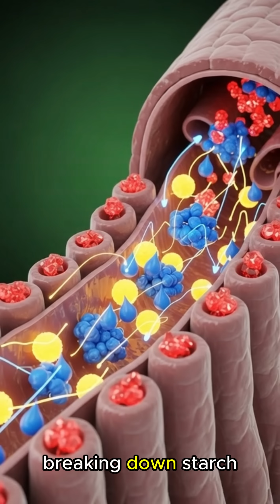What Happens Inside Your Body When You Eat French Fries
what happens when you eat French fries

what happens inside your body when you eat fries

French fries digestion

French fries and the human body

French fries health effects

food digestion explained

how fries affect your body

carbohydrates and fat digestion

blood sugar spike foods

fast food effects on the body

digestion process explained

nutrition science video

what happens in your body after eating french fries

how french fries are digested in the body

are french fries bad for your health

what happens when you eat fast food

science behind french fries

French fries are one of the most popular foods in the world—but have you ever wondered what actually happens inside your body after you eat them? In this video, we break down the science step by step, from the first bite to the hours that follow.

You’ll learn:

What happens in your mouth and stomach when fries are digested

How carbohydrates, fats, and salt affect your body

How fries impact your blood sugar levels

What your pancreas, liver, and cells do after you eat them

Why eating fries often can affect energy, hunger, and health over time

This video is educational, easy to understand, and based on real biology—perfect if you’re curious about food, health, or how your body works. No food shaming here, just the facts behind one of the world’s favorite snacks!

👉 Watch till the end to understand why fries taste so good and what your body does to handle them.

explanations!